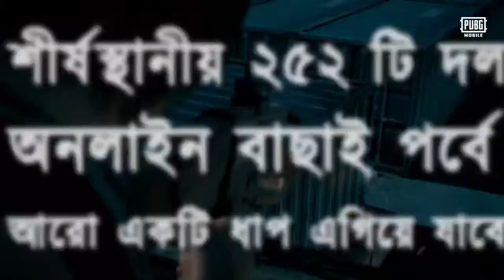PMBC IS HERE 💥 Its Now Or Never 💥 Registration Fast 💥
I Hope You Guys Love My Video.
Keep Me In Your Prayer. 🥰

DEVICE - POCO F1 (6/128) GB
EDIT - KINE MASTER
RECORD - INTERNAL RECORDER

IGN - BÐ71々OxyGeñ
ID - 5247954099